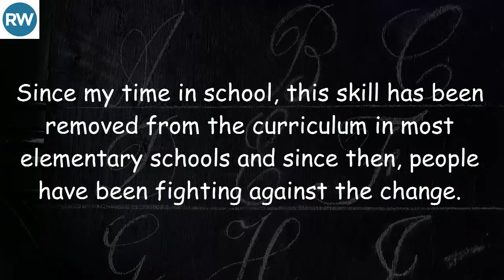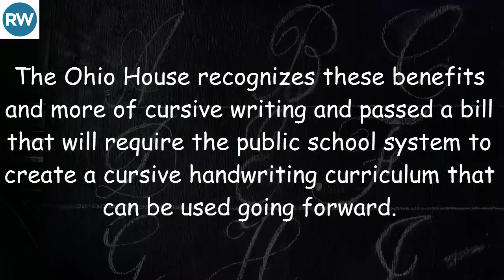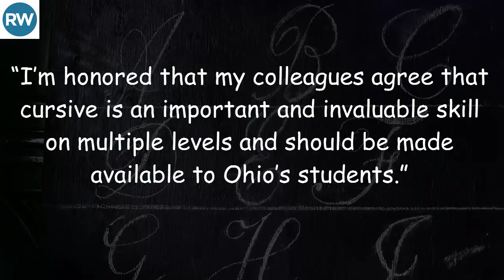Bill Passes Asking Schools To Teach Cursive Writing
I vividly remember being so excited to learn how to write in cursive when I was in school. It was difficult at times, but I thoroughly enjoyed learning how to write letters that I already knew how to print in a different way.

While I don’t use that skill much now outside of signing my name, I have never looked back on my early education and thought, “Wow, what a waste of time!” In fact, I’ve tried to re-teach myself multiple times over the years.

Since my time in school, this skill has been removed from the curriculum in most elementary schools and since then, people have been fighting against the change.

Cursive writing can help develop motor skills for children who are around 7-8 years old by activating a different part of the brain than writing in regular print. It even helps children with learning disabilities like dyslexia because, unlike print writing, each letter looks vastly different than the others.

It also helps children be able to approach legal documents with confidence by equipping them with the tools needed to sign their name.

The Ohio House recognizes these benefits and more of cursive writing and passed a bill that will require the public school system to create a cursive handwriting curriculum that can be used going forward.

“The state board of education shall adopt a model curriculum for instruction in cursive handwriting in grades kindergarten through five to ensure that students develop the ability to print letters and words legibly by grade three and to create readable documents using legible cursive handwriting by the end of grade five,” the bill reads.

While this bill doesn’t require that the cursive writing curriculum be taught, it does require that it is an option for schools to choose to implement.

The bill was passed on Jun 20, 2018, with 87 for and 4 against. This bill follows similar bills passed in other states like Indiana and New York.

Now the bill will be sent to the Ohio Senate to be voted on before Governor John Kasich sees it.

State Representative Andrew Brenner, one of the primary sponsors, is excited that the bill passed. “Cursive writing is so much more than just learning how to sign your name to a check,” he said.

“For example, studies have shown that learning how to write in cursive helps student learn how to spell and read, especially children with dyslexia,” Brenner continued. “I’m honored that my colleagues agree that cursive is an important and invaluable skill on multiple levels and should be made available to Ohio’s students.”

Do you think other states should follow the Ohio House’s decision?